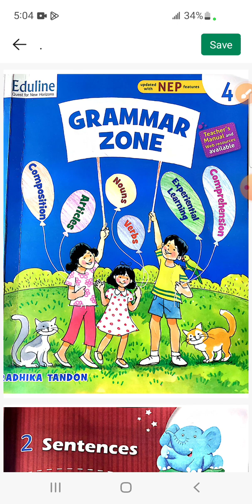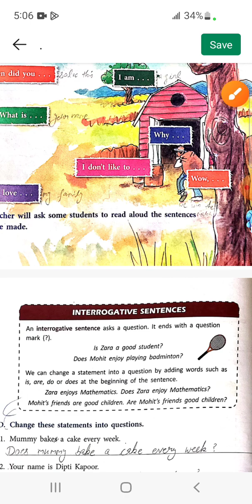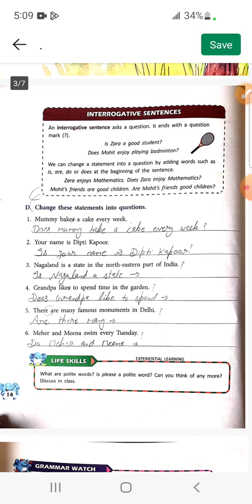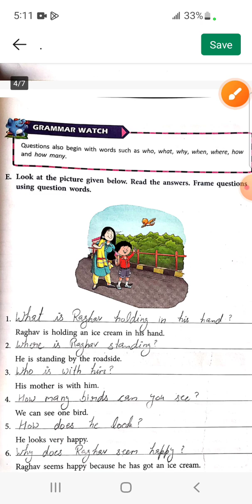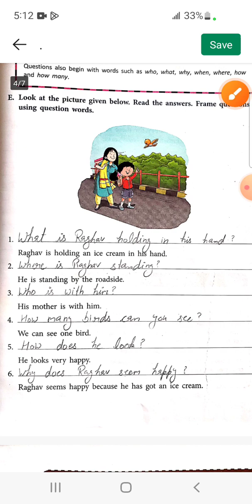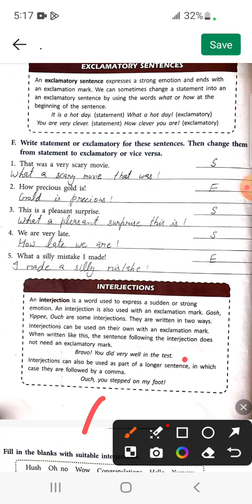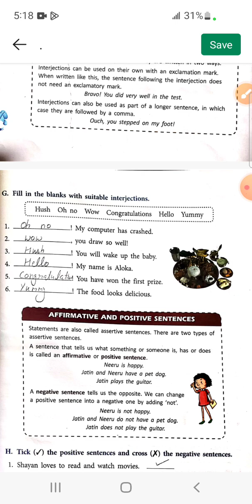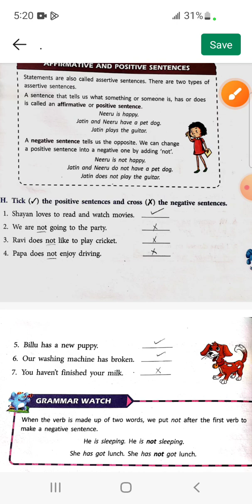Class-4th Eduline Grammar Zone Lesson-2(Sentences) video english solution grammar neha new #2024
English grammar by neha mam
unacademy neha mam English grammar solution